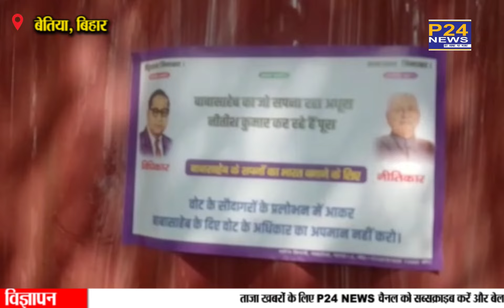Bettiah : विकसित बिहार बनाने के लिए दलित समाज को किया जागरूक || P24 News